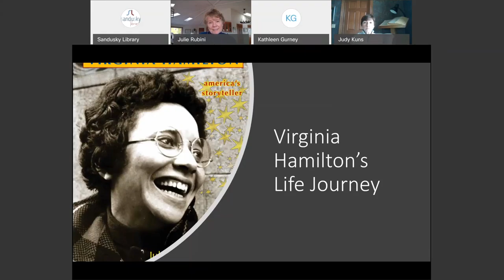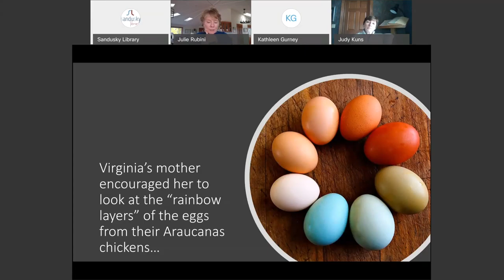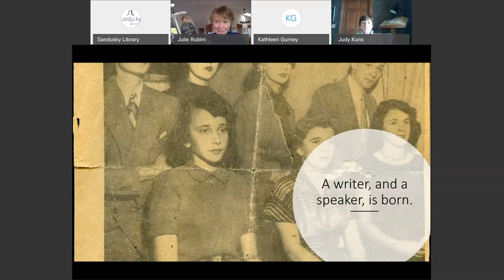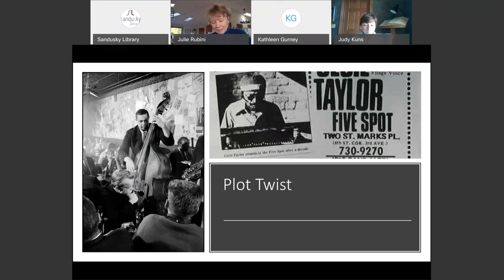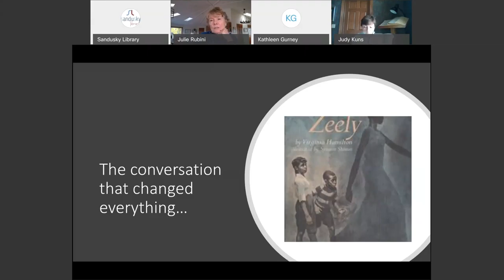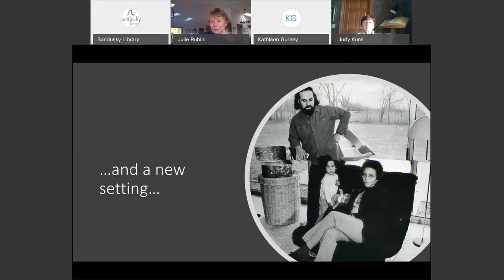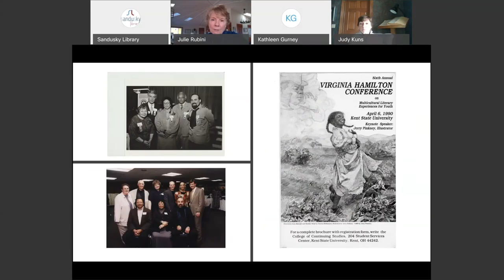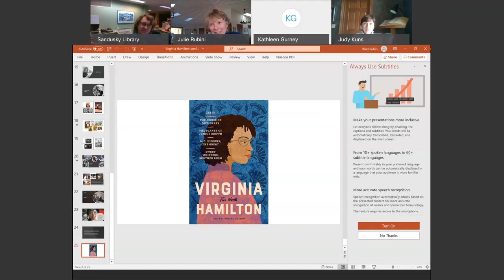The Life of Virginia Hamilton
Join author Julie Rubini to discover the life of award-winning author Virginia Hamilton from the beginning of her career through her many successes.